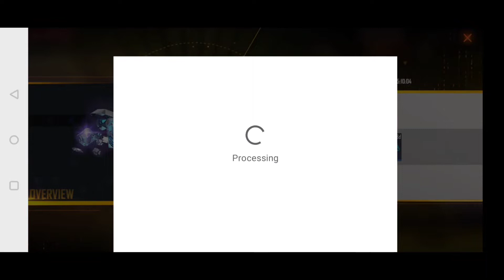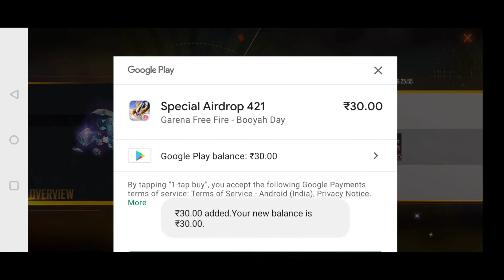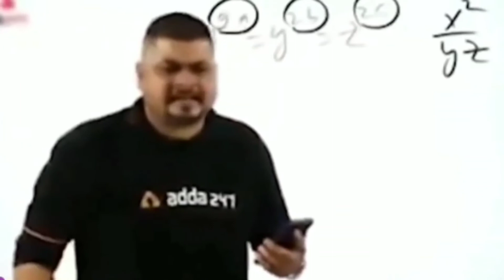BUYING AIRDROPS IN SUBSCRIBERS ACCOUNTS💥🎊 || SURPRISE GIFTS⚡🌟